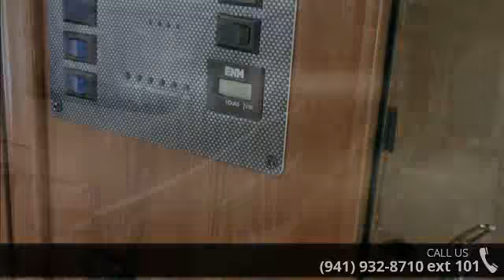2016 Forest River CONCORD 300TS - R.V. World Inc of Noko...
Length Overall (LOA): 288,